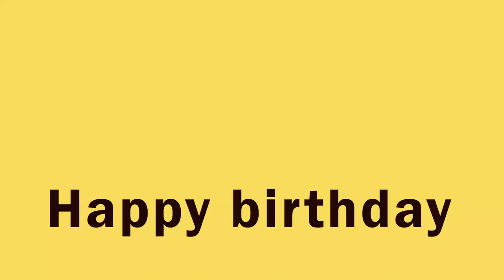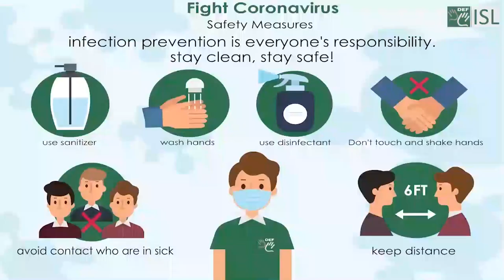New Expression to Greeting People:- Happy Birthday